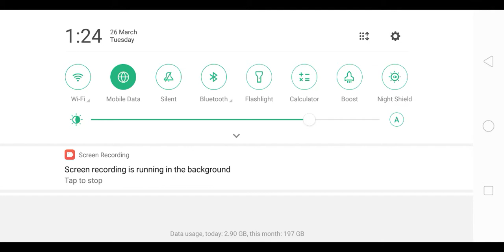BEYBLADE BURST APP ONLINE 1V1 GAMEPLAY!!